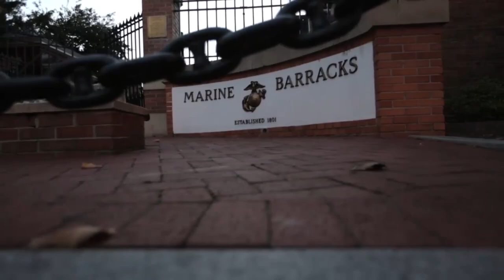The Next Drill Master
Drill Master Gunnery Sgt. Aaron Calderon is a master of keeping time, and your’s is running out.